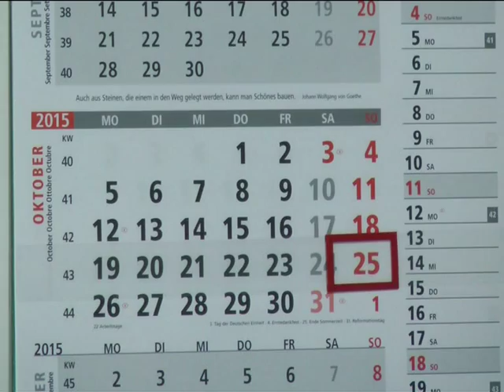КВУ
У Городку і в Кам’янці-Подільському вибори були під загрозою. Там ледь встигли вчасно надрукувати бюлетені.